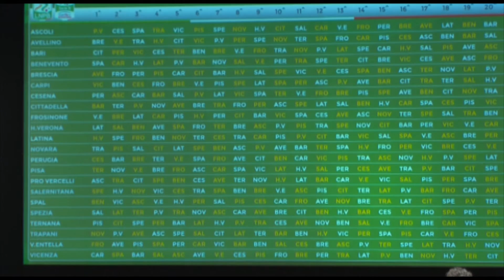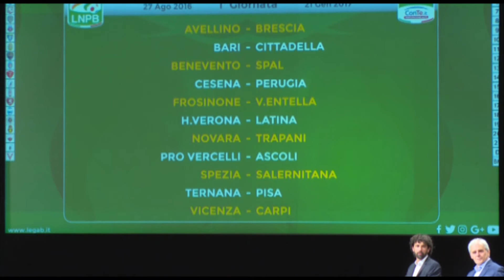CALCIO: Presentazione calendario Serie B Teatro Bonci Cesena